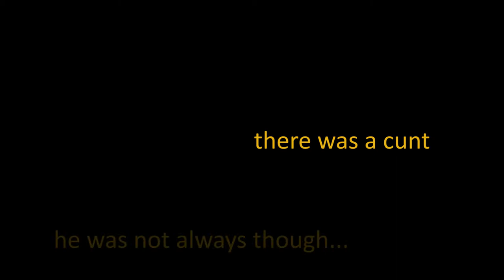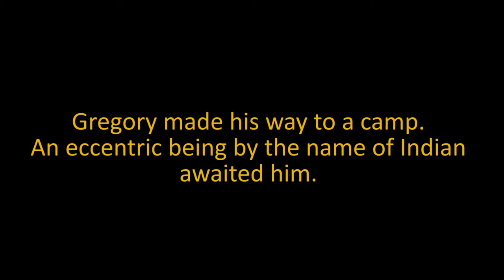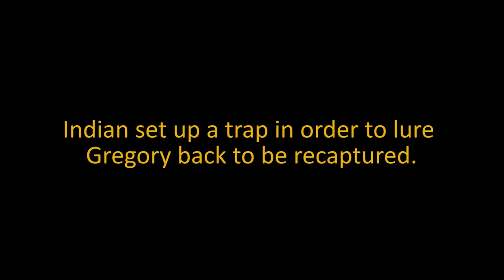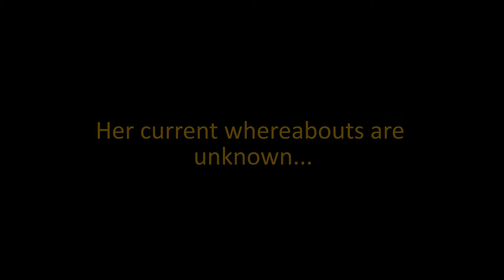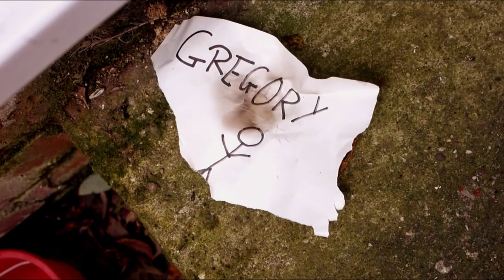Gregory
Several years have passed since Gregory was imprisoned by Indian. During that period Gregory has recollected some of his past memories and is now on the hunt to find the very man that made him into who he is today.